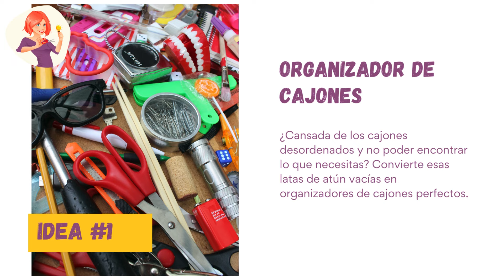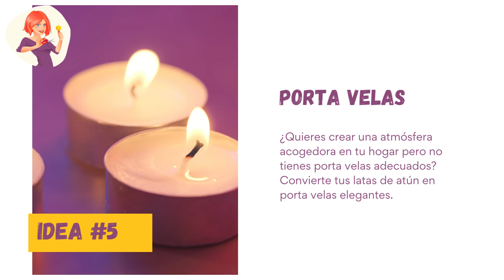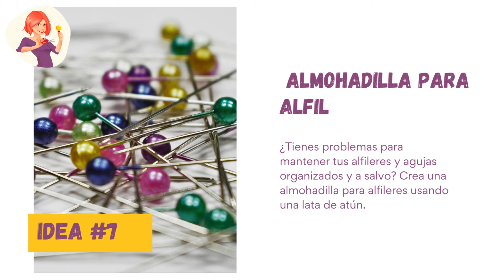¡SIN ALIENTO! Después De Ver Estas Geniales Ideas, Verás Las Latas De Atún Como Oro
¡𝖧𝗈𝗅𝖺 𝖧𝖾𝗋𝗈í𝗇𝖺! 😃  ¿Tienes latas de atún vacías acumulándose en tu casa sin saber qué hacer con ellas? No te preocupes, ¡tengo la solución perfecta para ti! Aquí te presento 7 ideas prácticas y útiles para reciclar esas latas de atún de manera creativa y funcional. Descubrirás cómo estas ideas pueden transformar tu hogar y dar nueva vida a esos pequeños envases metálicos. Dale Play Y Mira Este Video 👁